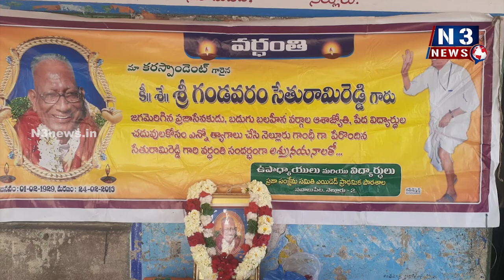పేద‌ల ఆశాజ్యోతి సేతురామిరెడ్డి... ఘ‌నంగా గండ‌వ‌రం సేతురామిరెడ్డి ప‌ద‌వ వ‌ర్ధంతి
పేద‌ల ఆశాజ్యోతి సేతురామిరెడ్డి...
- ఘ‌నంగా గండ‌వ‌రం సేతురామిరెడ్డి ప‌ద‌వ వ‌ర్ధంతి